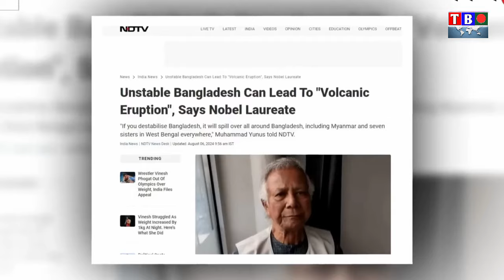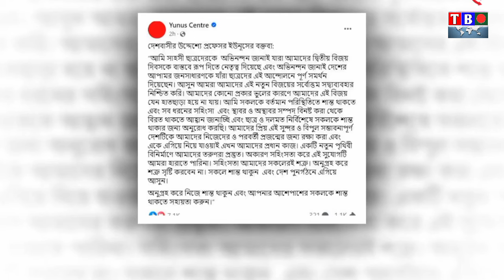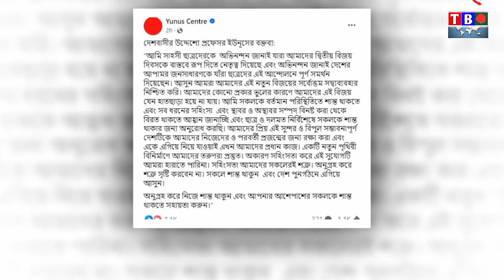ক্ষমতা নেওয়ার আগেই ভারতকে যে বার্তা দিলেন ইউনূস | শেখ হাসিনার পতন | dr. Yunus Ali | Interim Govt.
Credits
video collect form youtube creative common section.